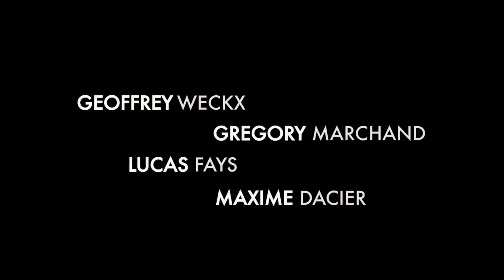SIPS AN DAT - CASA PONCHO (FINALE)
A hedonistic and foggy journey it has been.

Offering you the best and worst of us all.

Vinny Sharp is proud to present the Sips an Dat finale featuring the peacock jewel of Bukit Pasoh - Casa Poncho.

Surely, this is only the beginning.